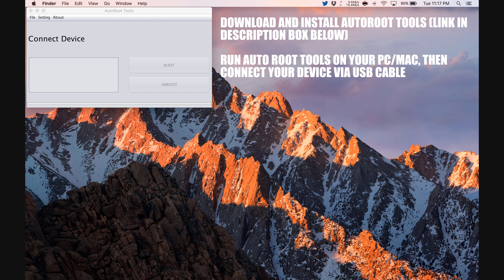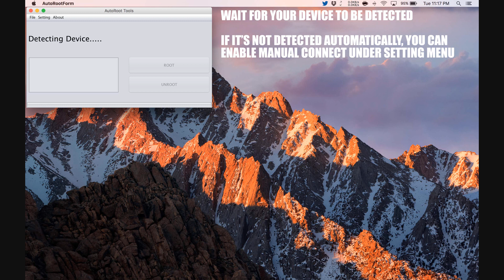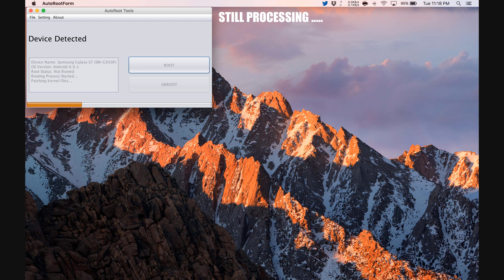How To Root Huawei Y6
Step by Step tutorial on how to How To Root Huawei Y6.